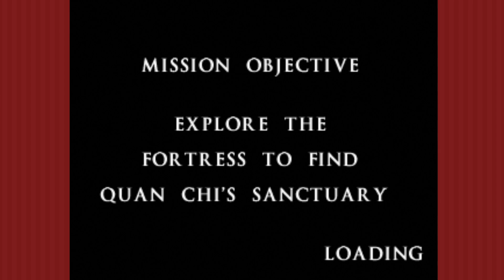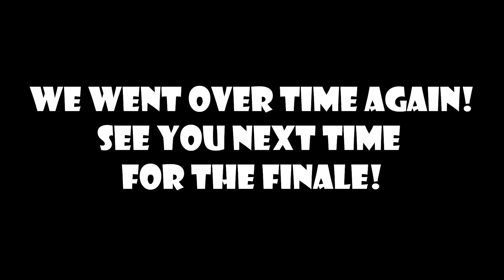SGB Play: Mortal Kombat Mythologies: Sub-Zero - Part 6 | Welcome to Jurassic Park?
DINO RIDER!